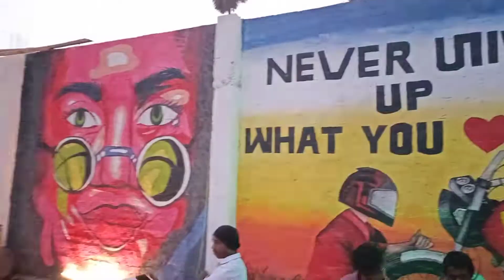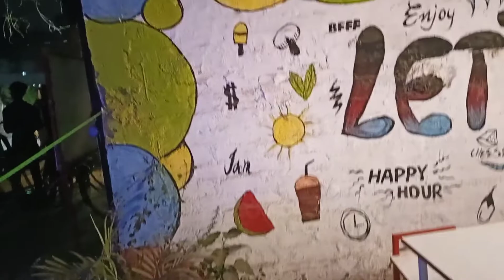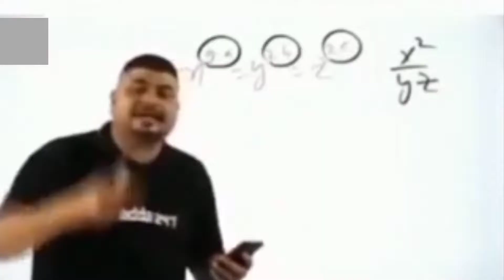Bihar Sharif The Art Cafe । Tea , Maggi, pasta.......😋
Hello guy's mera naam Sunny kumar h .  Iss channel ke madhyam se apko bihar ke saath saath alag   alag state ka bhi video milega vlog ke jaisa video rhega jisme ki apko park 🎄 Mall  🏢 Beauuiful place 🌄 and more things  rhega.

The Art Cafe
The art cafe Bihar Sharif
Bihar sharif ka the art cafe
Bihar sharif ka tea cafe
art cafe of bihar sharif
cafe in bihar sharif
Hospital more ka art cafe
Bihar sharif of the art cafe
sunnyvlogger
Sunny Vlogger
sunnyvloggerfrombihar
Vlogger sunny
sunny vlog